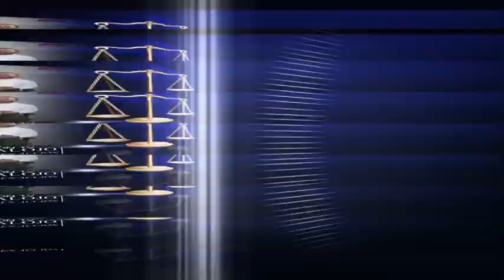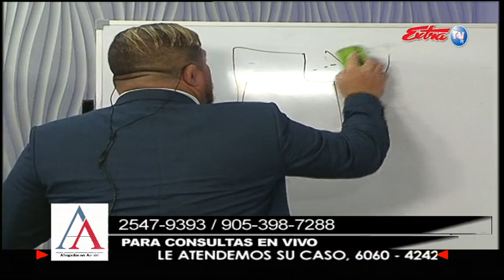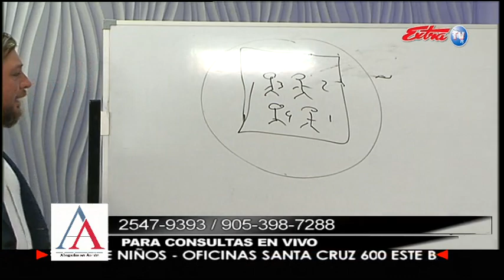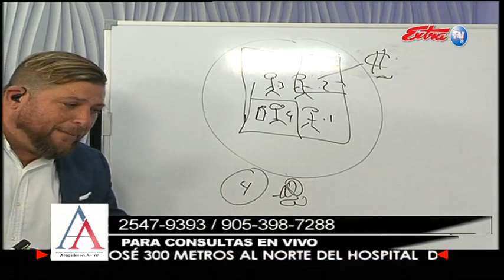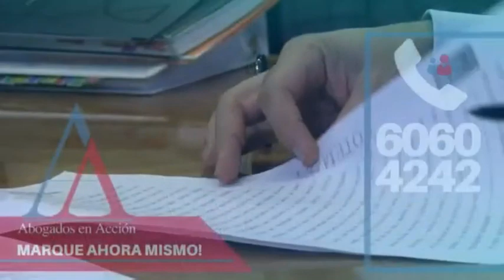ABOGADOS EN ACCION 05 MARZO 2021